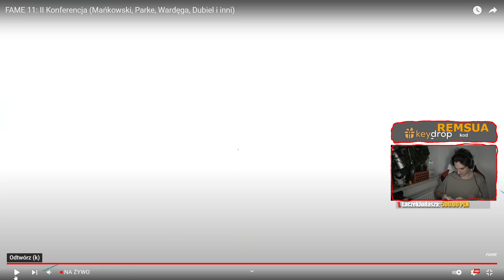Burgir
Remsua nie dawaj mi strikeow pliska